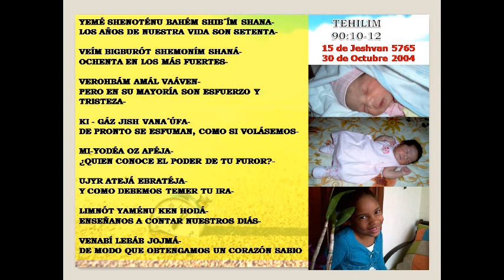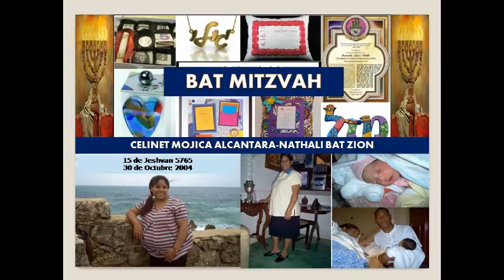CELEBRACION DE BAT MITZVAH NATALIY Y KEREN HIGUEY RD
Acerca de la celebración de Bat Mitzvah
Una celebración de Bat Mitzvah es una celebración para mujeres judías que están celebrando la mayoría de edad y religión así como su madurez espiritual. Es básicamente idéntica a la celebración que ocurre cuando un joven judío celebra un Bar Mitzvah. Existen pasos muy importantes para la celebración, y ocurren en un momento muy especial para la joven Bat Mitzvah. Es importante entender todas estas cosas antes de asistir a una celebración como ésta para uno de tus amigos o miembros de la familia.

ignificado
El significado de una celebración de Bat Mitzvah es que se celebra el surgimiento del joven a la adultez. Se traduce como "Hija del Mandamiento" y esto significa que ya no es una niña, y es ahora una joven adulto responsable de asegurarse de atenerse a los mandamientos de la Torá.

Marco de tiempo
La ceremonia y celebración de Bat Mitzvah ocurre regularmente en el Shabbat después del doceavo cumpleaños de la niña, lo que sería el sábado después de su cumpleaños. La razón por la que es diferente de cuando los chicos tienen su Bar Mitzvah, que es regularmente en el Shabbat después de su treceavo cumpleaños, es porque se cree que las niñas maduran más rápidamente que los niños y por lo tanto son capaces de tomar la responsabilidad de atenerse a los mandamientos de la Torá a una edad más temprana. Sin embargo, algunas reformas de denominación del judaísmo en hecho que tanto niños como niñas celebren su crecimiento de edad en su treceavo cumpleaños.